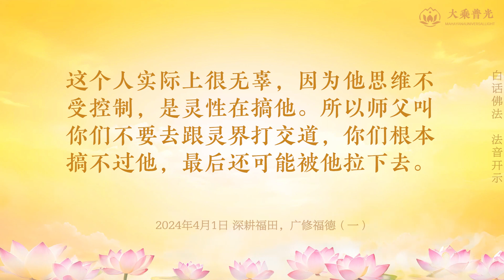🎧深耕福田，广修福德（一） 2024年04月01日 | 业障的存在，会挡掉你在现实中的福报 | 白话佛法 心灵法门 大乘普光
深耕福田，广修福德（一）  |  白话佛法 法音开示  大乘普光

每个人来到人间，福报和业障是同步的，不要看别人很有钱，有钱人有有钱人的烦恼，穷人有穷人的快乐，每个人的福报业力不同，师父不让你们盯着别人的福报，师父要让你们紧盯着自己的业力。盯着别人的福报，盯着别人拥有的东西会产生忌妒的心理，产生不平衡的心理。看到别人住的房子大，“唉呀，我为什么没有啊？”看到别人开的车很豪华，“凭什么他能开好车，凭什么我不能开？”忌妒心出来了。师父跟你们讲，我们的眼睛不是用来这样看别人的，要经常让眼睛看到自己身上的不足，为什么自己业障这么多？要经常反思自己，只有反思自己才能找到问题，找到问题才能改变自己。紧盯着自己的业障，才会想到消除身上的业障，业障看不到的时候，你们还以为自己业障不重。想要知道自己身上业障重不重，从平时各方面顺不顺利，就能断定身上的业障重不重。

业障就像家里的垃圾，你天天不打扫，家里的垃圾今天积一点、明天积一点，时间长了，家里的垃圾会堆积得越来越多，垃圾堆积多了，你住的房子气场也就变坏了。犹如你们身体上的业障，不注重自身消业，身上的业障就越来越多，业障重你身上的气场就会变掉。从玄学上来讲，就是你的运气会变坏，运气变坏你人就开始倒霉了；从我们佛法界来讲，你身上业障重，你做什么事情都不会顺利的。所以师父叫你们多念经，实际上就是让你们每天清理（消除）身上的业障，听懂了吗？身体上消业靠念经，那么色身上还有一种消除业障的方法就是洗澡，所以人在累的时候，洗个澡再休息，你会感觉到很轻松啊，这是色身表面上的消业；身心内外的消业主要还是靠念经，念《礼佛大忏悔文》来消业。身体上的业障眼睛看不到，但是这个业障会在现实中破坏你好的气场，这个业障只要在身上就要把它消除掉，业障的存在，会挡掉你在现实中的福报。师父举个例子，你要出去找工作，业障重的人，很可能一个简单的面试你都无法通过，或者找了几个工作，你因为各种原因最后都不能去上班。

我们学佛人，一定要注重自身消业的问题，业障爆发，那就是另外一个结果，所以不要等到业障爆发后才想到消业，业障爆发后消业的成本会是你们平时的很多倍，你才有可能把这个业障消掉。善缘少的人也是因为业障重，所以他没有很多这些善的缘分来帮助他。比如生癌症的人，很多人都不愿意靠近这种生重症的人，因为他们这种人身上的业障太重了，气场完全变了，所以人家不愿意接近他们。气场好的人，人家都愿意多接触他。中国有句话叫“沾沾喜气”，其实这句话就是告诉我们大家，每个人都喜欢接触好的气场，好的气场令人身心愉悦，坏的气场让人头昏脑胀。你们到观音堂拜菩萨的时候，心里很法喜吧？因为你接到了菩萨的气场。你们在家里为什么没有这种感觉？因为气场不一样啊，观音堂菩萨天天都来，你家里菩萨不是天天都来的。

灵性上到身上的时候，身上难受吧？因为你接到了阴间的气场，气场不一样的。阴气重，身上就会一会儿冷，一会儿冷的。师父告诉你们，念经念得好，灵性不敢靠近你的，因为经文是菩萨的能量，当你把经文运用到一定的境界，它会自然形成一个金刚罩来保护你，你们哪个人能修到这个境界？就像神通是靠修出来的，灵性在身上讲话这不叫神通，这叫神经病。因为灵性跑到人的身上通常都会乱讲话，灵性没有自己的肉体，他借住别人的身体去做一些不好的事情，最后别人都骂他神经病，被别人骂的时候灵性已经跑掉了，这个人实际上很无辜，因为他思维不受控制，是灵性在搞他。所以师父叫你们不要去跟灵界打交道，你们根本搞不过他，最后还可能被他拉下去。

2024年4月1日（全文）